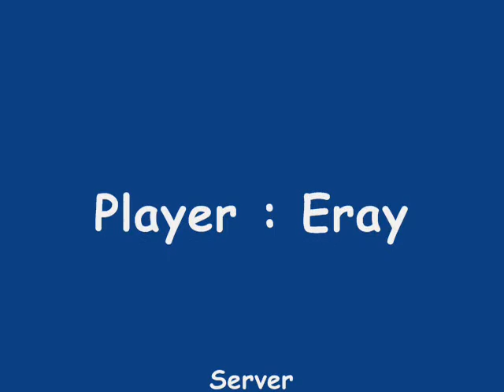logos vs pk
logos vs bluenight71